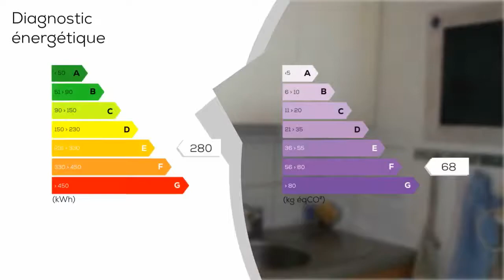A vendre - Appartement - La Rochelle (17000) - 2 pièces - 32m²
Très belle vue sur le port de plaisance pour cet appartement de type 2 situé au calme, à quelques pas de la plage, des commerces et des universités. Idéal pied à terre pour les vacances, résidence avec piscine et gardien. Place de parking privée. Honoraires : 5.59 % à la charge de l'acquéreur. copropriété : 148 lots Charges annuelles : 1150 euros avec eau dont 5.59 % honoraires TTC à la charge de l'acquéreur.